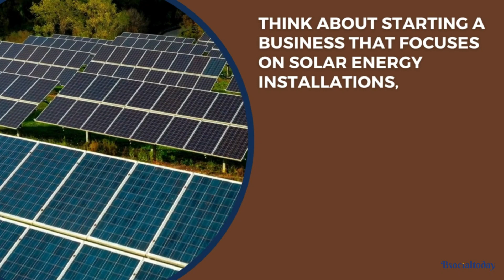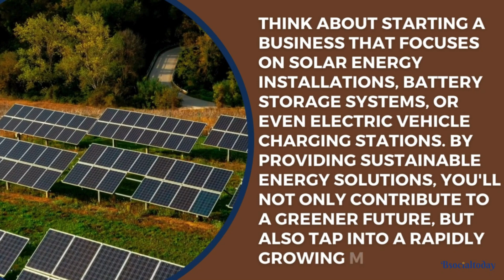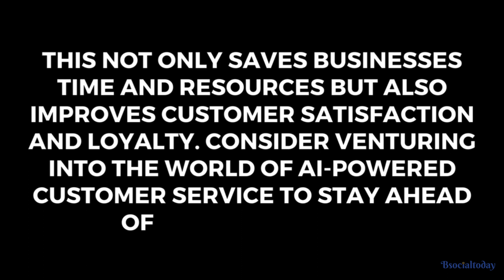business idea in 2024 | Bsocialtoday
In this exciting video, we're diving into the future of business with our top 10 futuristic business ideas for 2024. If you're an aspiring entrepreneur or simply curious about the possibilities that lie ahead, you're in for a treat! From groundbreaking technological advancements to innovative strategies, we'll explore a range of unique business concepts that have the potential to revolutionize industries. Stay ahead of the game and get inspired by these forward-thinking ideas that could shape the business landscape in 2024 and beyond. In this video, we'll share in-depth insights into each business idea, discussing their viability, profitability, and potential challenges. Our expert analysis will help you navigate through the intricacies and understand how these concepts can be turned into successful ventures. Whether you're interested in AI-powered solutions, sustainable initiatives, or cutting-edge technologies, this compilation will offer valuable information and spark your entrepreneurial spirit. Join us as we unveil the entrepreneurial opportunities that await in the near future. Don't miss out on the chance to be a step ahead in the rapidly evolving business world.